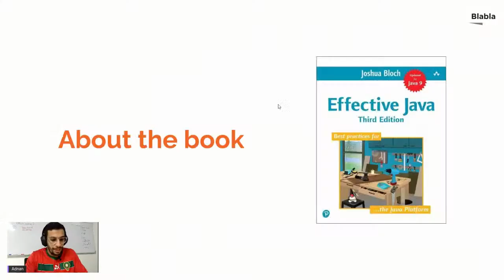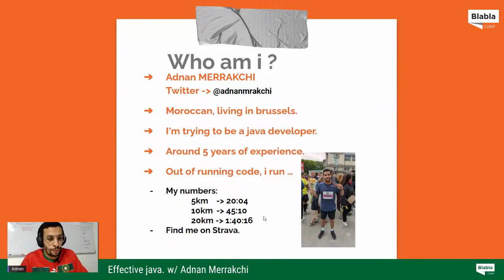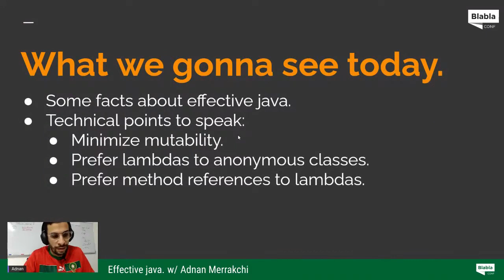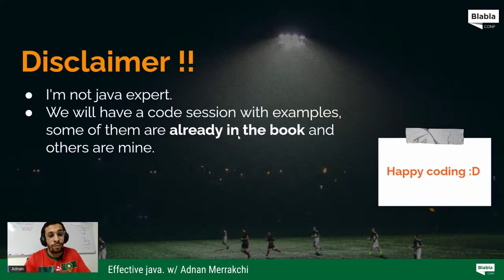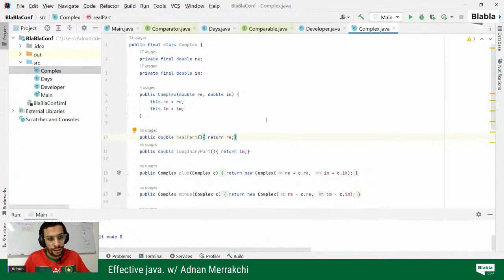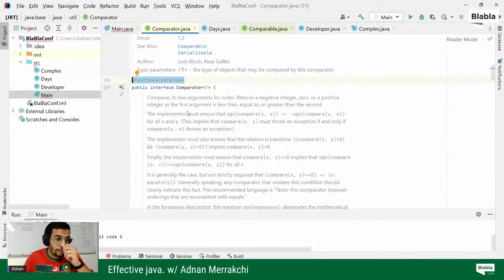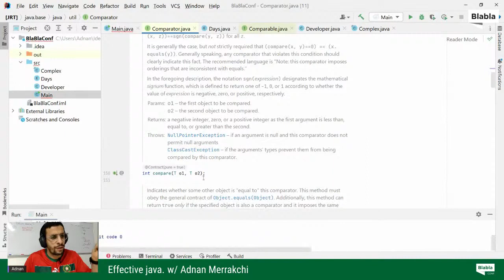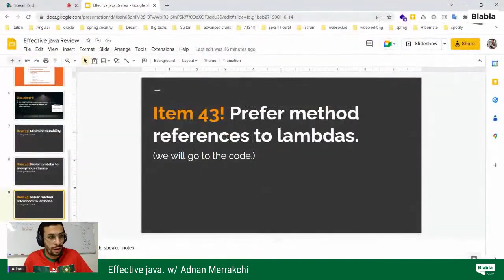Effective Java by Adnan Merrakchi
Effective Java.
I want to talk about a book called "Effective java 3rd edition", as a java developer this book helped a lot to improve my java code. it's not a cover to cover book but it has chapters each chapter contains units which give you best java practices.
so i want to share and to talk about this book.

Speaker

Adnan Merrakchi
JAVA developer in belgium.

Im java developer, im working with Railway Company of Belgium "Infrabel" as a backend developer. also im member in the board of MCPC (annual CP contest).